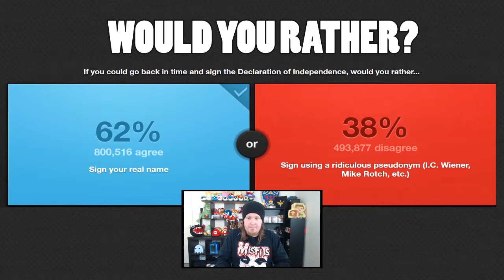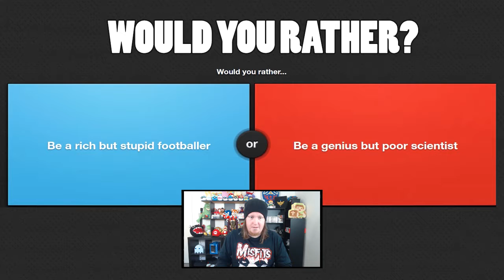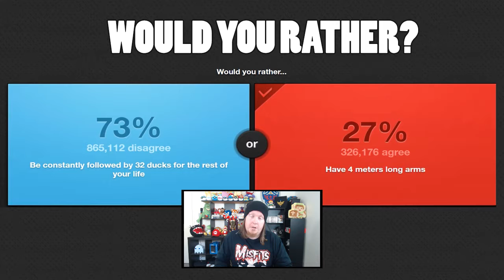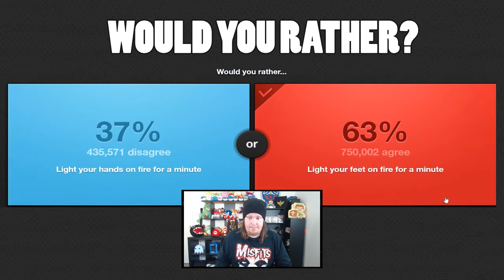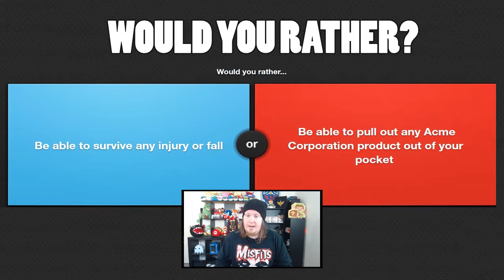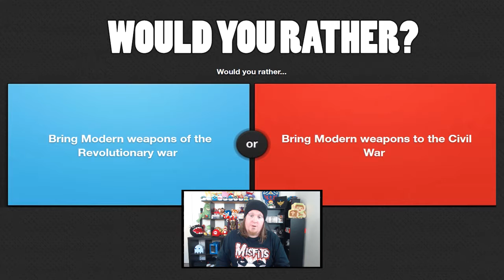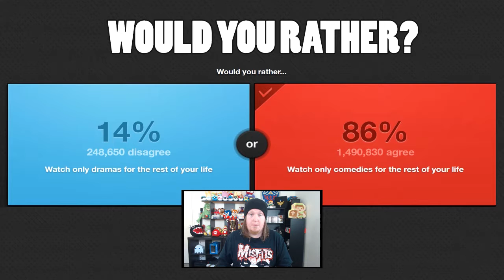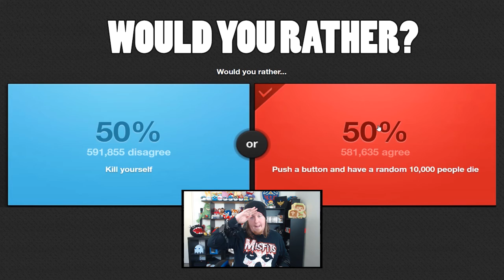616 FILMS - Would You Rather? [1]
What would you rather? Get to know Jaysinn616 more... or not watch this video? We all know what the answer is!